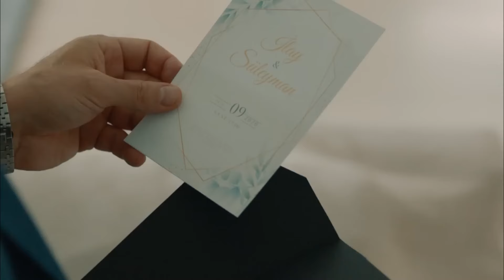İlay, Süleyman ile Evleniyor - Babil 15. Bölüm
İrfan, İlay'ın düğününe gitti gizli gizli düğünü seyir etti. SEVDİĞİ KIZ BAŞKASINA VARMIŞ

Oyuncu Kadrosu:
İrfan: Halit Ergenç
Egemen: Onur Saylak
Ayşe: Aslı Enver
İlay: Birce Akalay
Eda: Nur Fettahoğlu
Süleyman: Mesut Akusta
Kudret: Veda Yurtsever
Deniz: Beren Kasımoğulları
Hakan: Selahattin Paşalı
Yalçın: Mert Doğan
Funda: Lesli Karavil
Nehir: Gizem Kala
Mert: Gürberk Polat
Aydan: Aydan Koptur
Demet: Gözde Melike Kocaoğlu Yağmur
Büşra: Şeniz Çetin
Aynur: Funda Eskioğlu
Sedat: Barış Aksavaş
Saffet: Abdurrahman Yunusoğlu